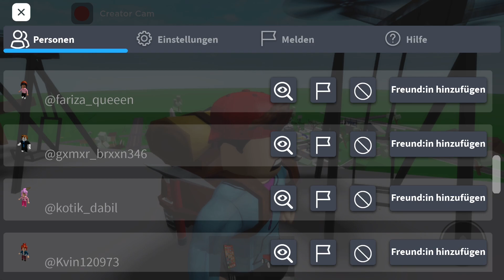DER GRÖSSTE BERG in BROOKHAVEN RP! (Roblox Brookhaven🏡RP | Deutsch Story)